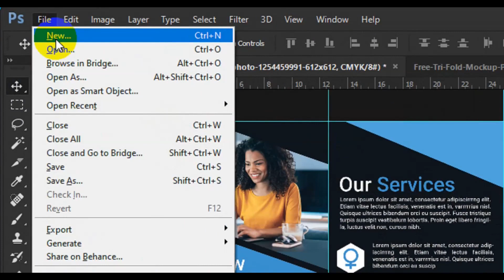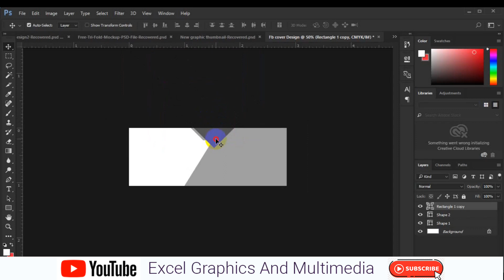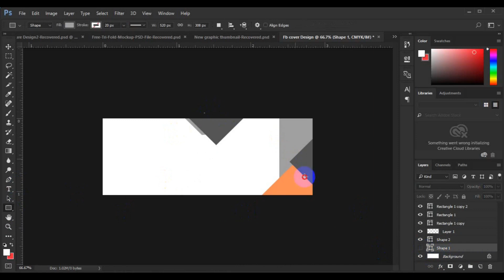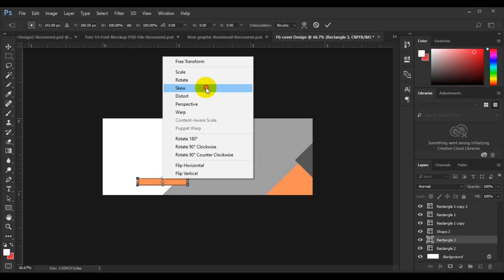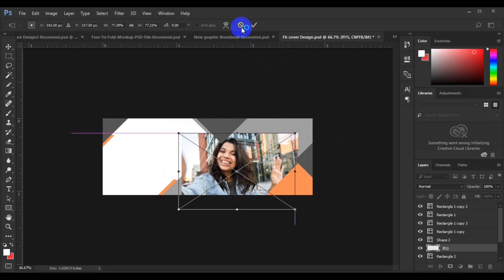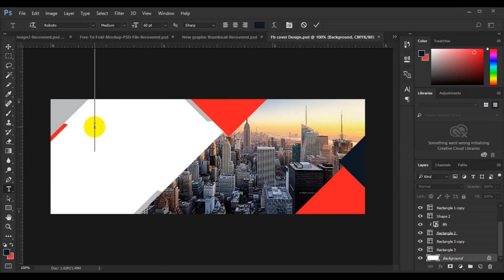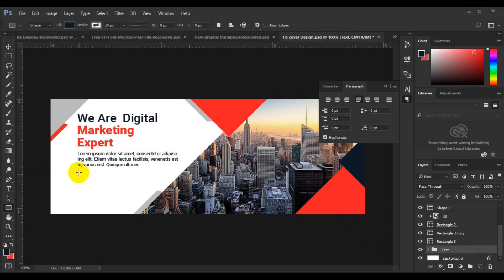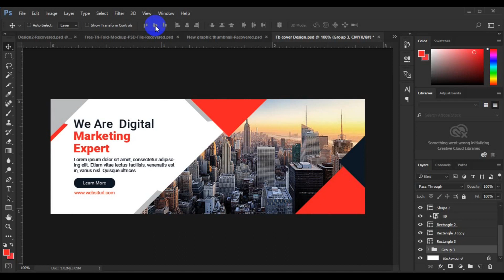Photoshop Tutorial - how to design creative Facebook cover | fb cover photo design Photoshop cc